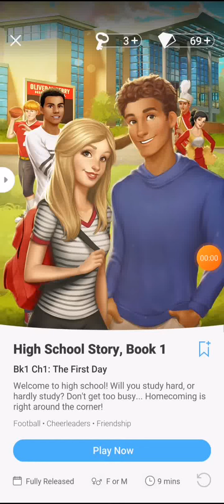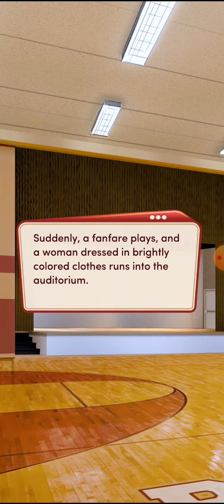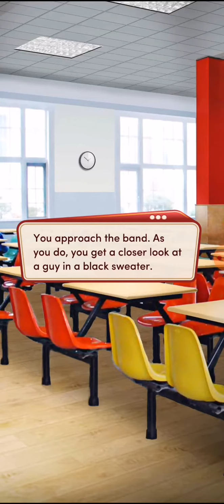Ch1: The First Day | High School Story, Bk1 (Choices: Stories You Play)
High School Story - Book 1

Chapter 1: The First Day

Welcome to high school! Will you study hard, or hardly study? Don't get too busy... Homecoming is right around the corner!